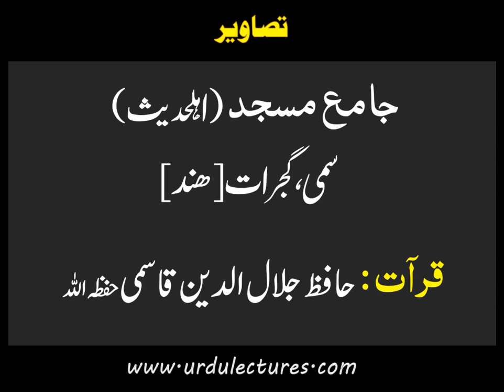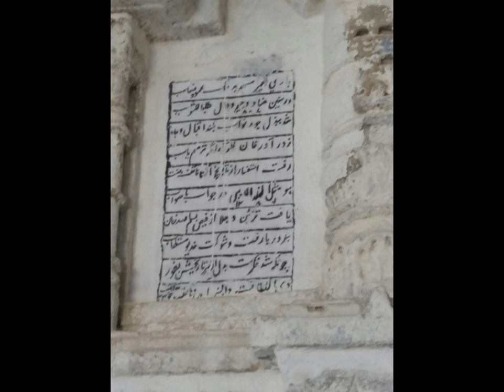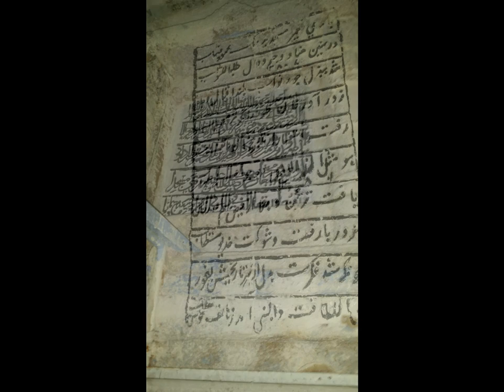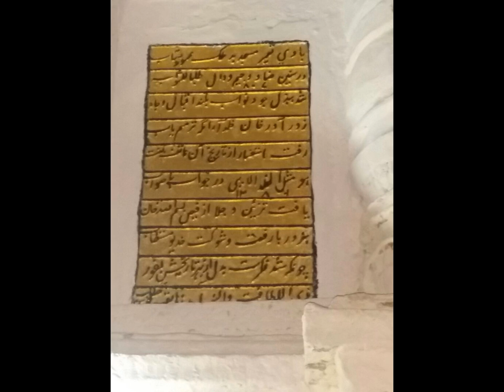600 saal purani 1857 se pahle ki Ahlehadees Masjid ke photos @Sami,GUJRAT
PHOTOS : Ahlehadees Masjid,SAMI,GUJRAT
QIRAT : Shaikh Jalaluddin Qasmi
تلاوت سورہ طہٰ